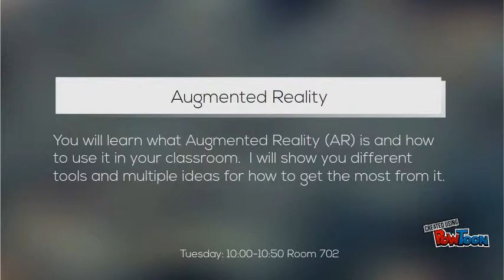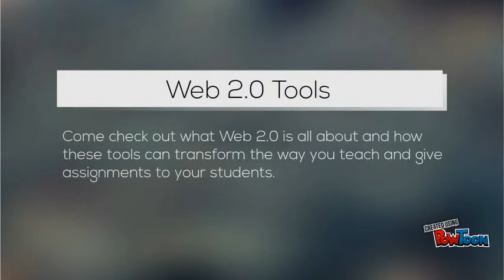2015 GIPS Summer Tech Summit Preview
Preview of my sessions at the 2015 GIPS Summer Tech Summit-- Created using PowToon -- Free sign up -- Create animated videos and animated presentations for free.  PowToon is a free tool that allows you to develop cool animated clips and animated presentations for your website, office meeting, sales pitch, nonprofit fundraiser, product launch, video resume, or anything else you could use an animated explainer video. PowToon's animation templates help you create animated presentations and animated explainer videos from scratch.  Anyone can produce awesome animations quickly with PowToon, without the cost or hassle other professional animation services require.